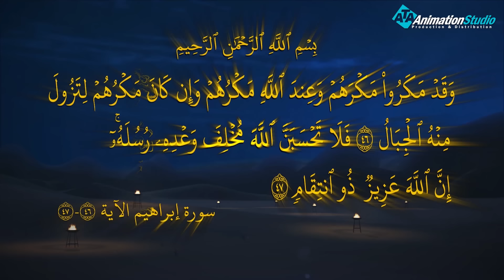بدون فواصل فيلم الغزوات الكبري في حياة رسول الله من اول بدر الي تبوك مابين الهزيمة والانتصار🔥💥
غزا النبي -عليه الصلاة والسلام- في حياته سبعاً وعشرين غزوة، وهي على الترتيب فيما يأتي:[١] غزوة الأبواء 2 هـ (أوّل غزوة). غزوة بواط. غزوة سفوان. غزوة العشيرة. غزوة بدر 2 هـ. غزوة الكدر. غزوة بني قينقاع غزوة السويق. غزوة ذي أمرَّ. غزوة الفرع من بحران. غزوة أُحد 3 هـ. غزوة حمراء الأسد 3 هـ. غزوة بني النضير. غزوة بدر الآخرة. غزوة دومة الجندل. غزوة بني المصطلق. غزوة الأحزاب 5 هـ. غزوة بني قريظة 5 هـ. غزوة بني لحيان. غزوة الحديبية 6 هـ. غزوة ذي قرد. غزوة خيبر 7 هـ. غزوة ذات الرقاع. غزوة فتح مكة 8 هـ. غزوة حنين 8 هـ. غزوة الطائف 8 هـ. غزوة تبوك 9 هـ (آخر غزوة).

ولمتابعة رحلة موسى فى مواجهة فرعون
 من خلال : 👇👇👇👇👇